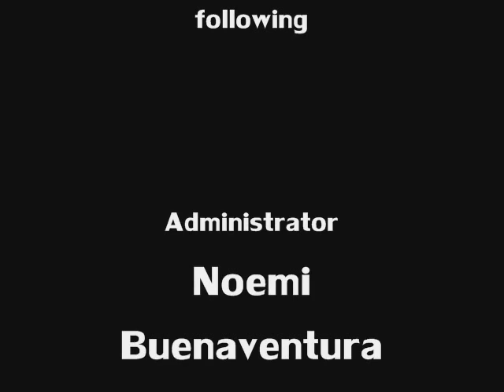Oh Santa! (HCA-NF Teachers and Staffs) 2010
Music Video Presentation performed by the Teachers and Staffs of HCA-NF for the Christmas Program (2010).. :)

Choreographed, Edited and Directed by me :)
Taken and Directed by Teacher Mira
and with the help and cooperation of all the staffs.

It was a SUCCESS!